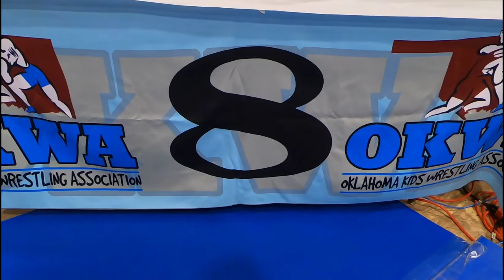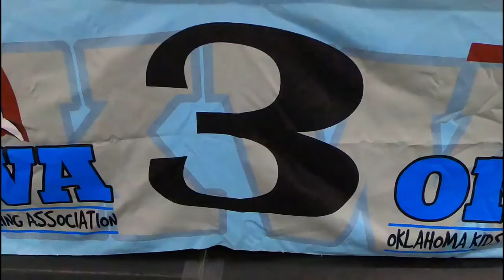Sperry Small Town Throw Down Wrestling Tournament 2019